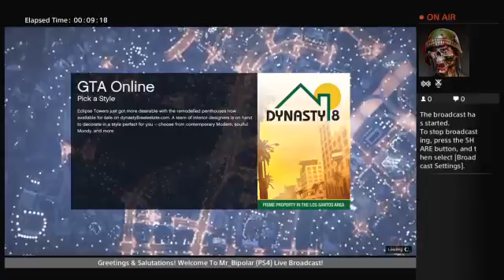Mr_Bipolar (GTA V Online) (PS4) Live Broadcast!